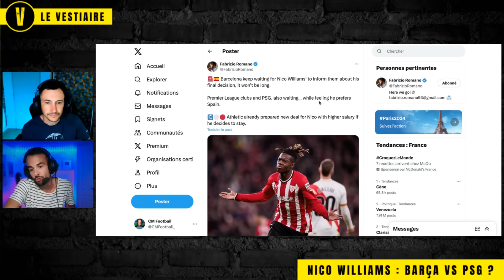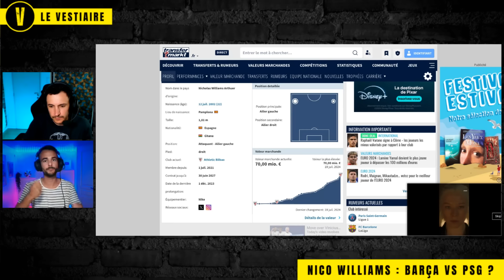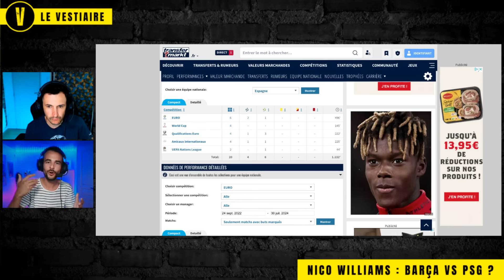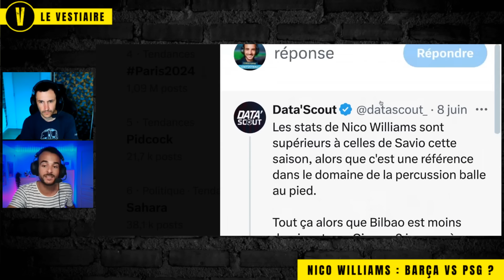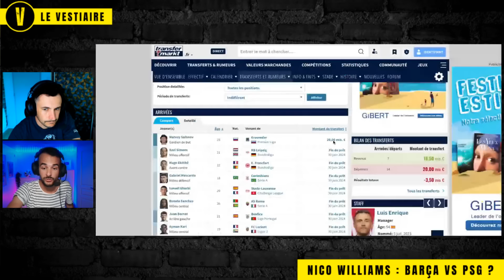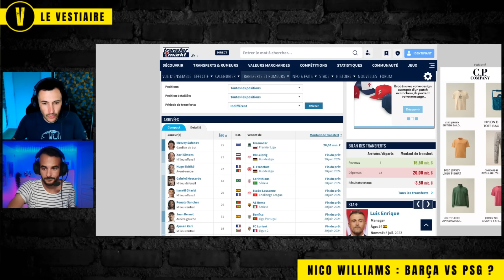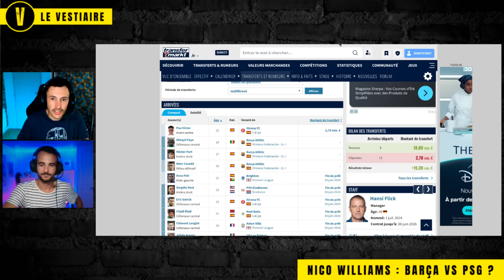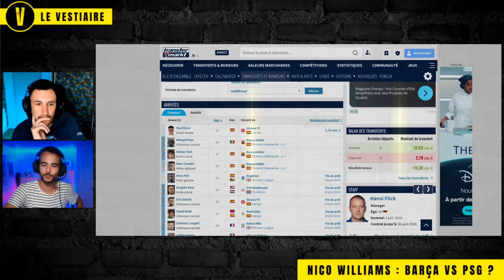🔥 BARCA ou PSG : Que doit faire NICO WILLIAMS ?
NICO WILLIAMS au BARÇA ou NICO WILLIAMS AU PSG ? Le mercato s'attend a un grand coup du côté FC BARCELONE ou PSG !
Analyse du transfert de Nico Williams au Barca ou au PSG !